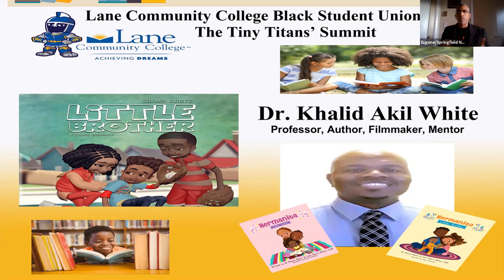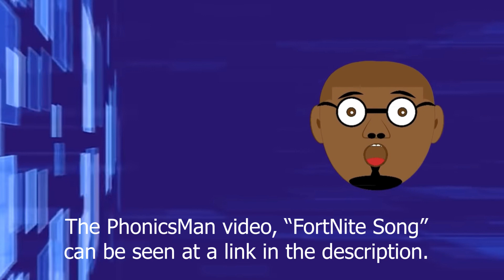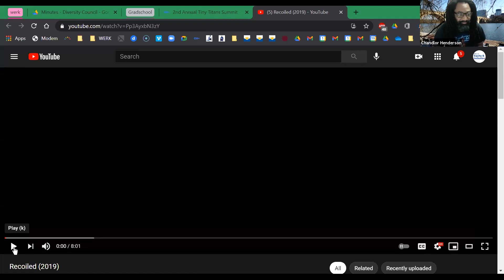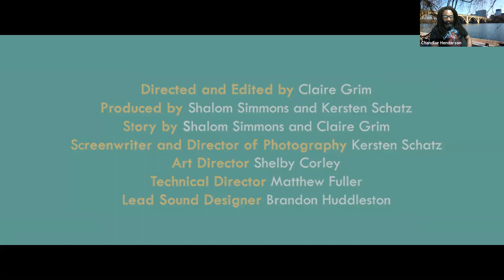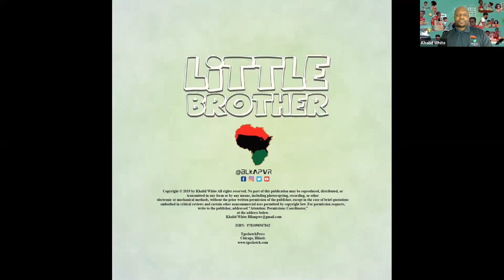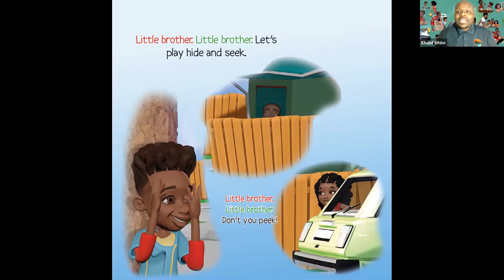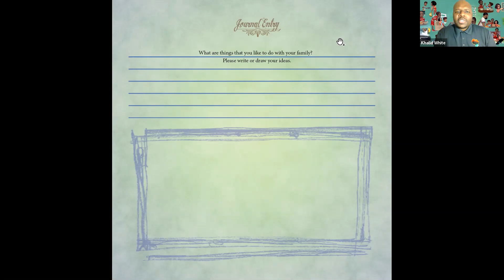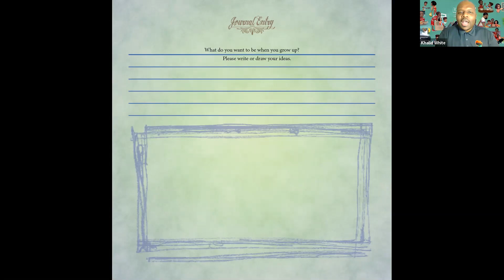Tiny Titans Summit 2021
"Meet the Author." The 2nd annual Tiny Titan Summit children's event with special guest author, mentor, and filmmaker, Dr. Khalid White. The Tiny Titan Summit is a fun interactive way of motivating early Black learners to read by introducing them to materials that will interest them. We understand when libraries have books that pique the interest children, they will read more. Learning what materials are culturally appropriate, relevant, and of interest to black students takes time and sensitivity, but it’s worth the effort. The LCC Black Student Union is proud to support the development of future Lane Titans.

The following videos were presented at this event, but must be accessed directly due to copyrights: